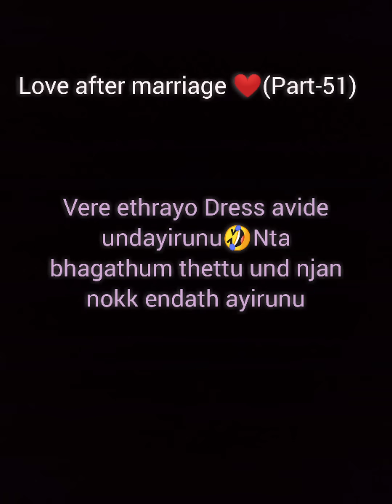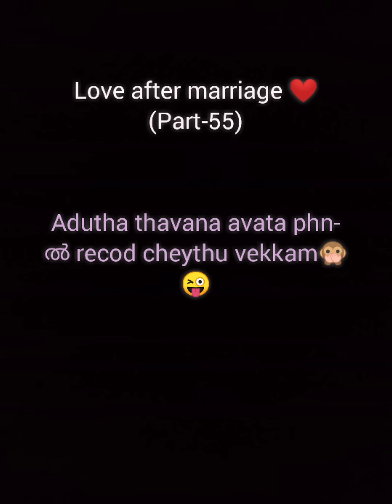Love after marriage ❤️(Part-51,52,53,54,55) Trending Instagram Reels 🌈💗